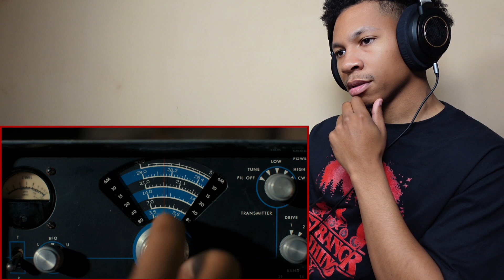STRANGER THINGS 4x3 | REEL IT IN REACTION | “The Monster and the Superhero”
Episode 3! Things are heating up! I’m loving it so far! REEL IT IN!

Season 4:
Episode 3 (Chapter Three: The Monster and the Superhero)

Murray and Joyce fly to Alaska, and El faces serious consequences. Robin and Nancy dig up dirt on Hawkins' demons. Dr. Owens delivers sobering news.

[0:00] Intro
[0:07] Leave A Like & Subscribe
[0:34] Reaction
[14:57] Review

(STRANGER THINGS SEASON 4 REACTIONS)

permitted by copyright statute that might otherwise be infringing.